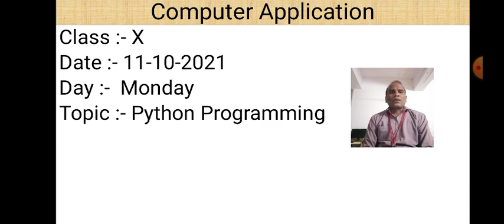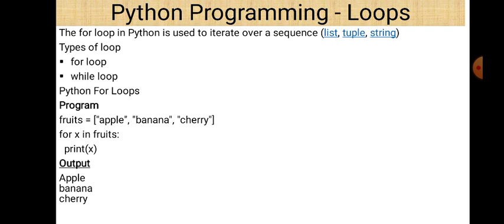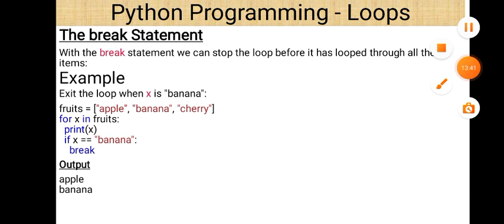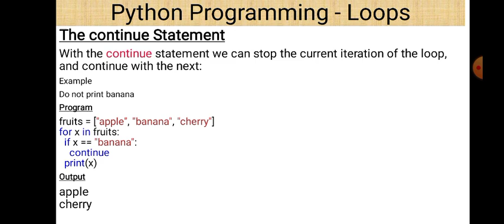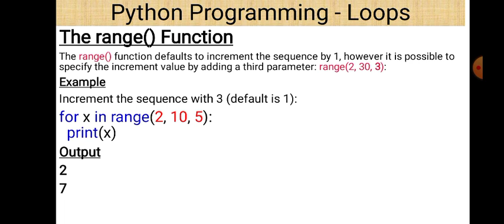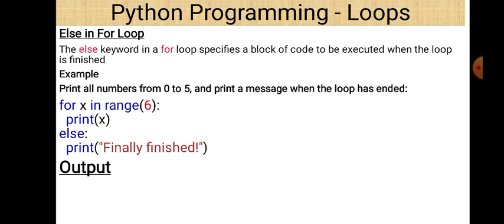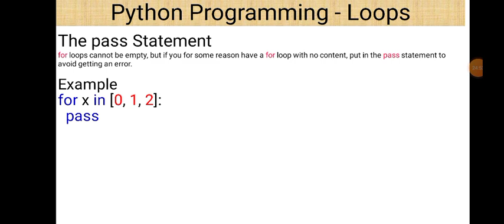Class X Computer Application 11 10 2021 By Mr. Praveen Singh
Class X Computer Application 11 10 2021 By Mr.  Praveen Singh ch- Python Programming ( for loop )